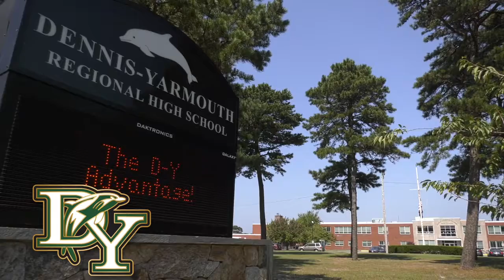DYSchools Academics 2018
See some of the many things Dennis-Yarmouth schools have to offer.